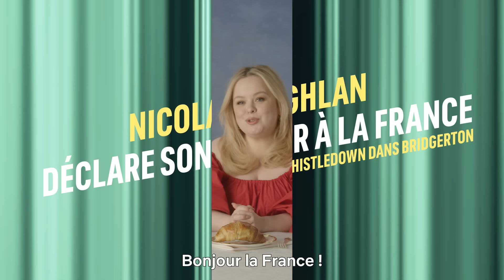Confessions choc : Penelope révèle son amour inattendu… et ce n'est pas Colin Bridgerton ! 😱💔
Plongez au cœur des révélations les plus surprenantes de Penelope Featherington ! Au-delà des apparences, un amour inattendu émerge… Êtes-vous prêt pour les confessions les plus choquantes ? 💔

En effet, Penelope Featherington (Nicola Coughlan) a une grande histoire d’amour avec… la France 🇫🇷🥐 (ne sois pas jaloux Colin !)… et c’est en dégustant un croustillant croissant qu’elle nous raconte cela : Le vieux Nice, Emily in Paris ou encore La Fashion Week de Paris, découvrez les secrets de Nicola Coughlan.

La série La Chronique des Bridgerton saison 3 Partie 1, le 16 mai. Partie 2, le 13 juin.

Alors qu'une nouvelle vague de débutantes s'apprête à éblouir au bal, une jeune fille réservée voit son ciel s'éclaircir entre surprises et secrets… et sa double vie.